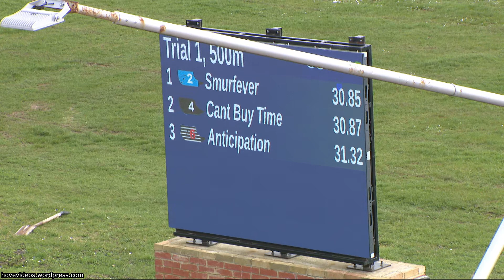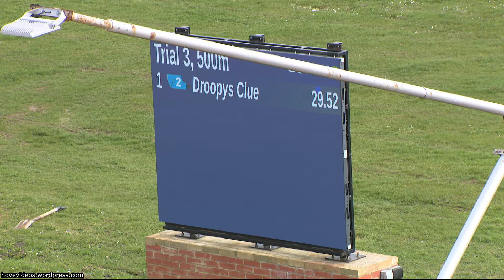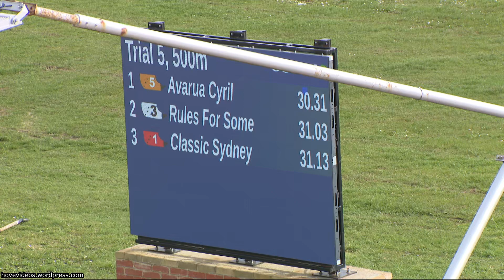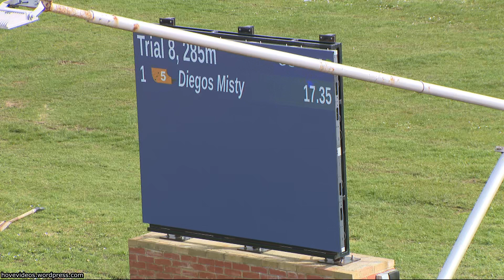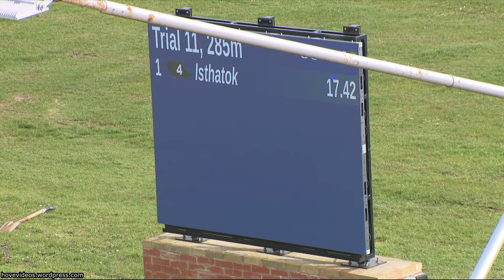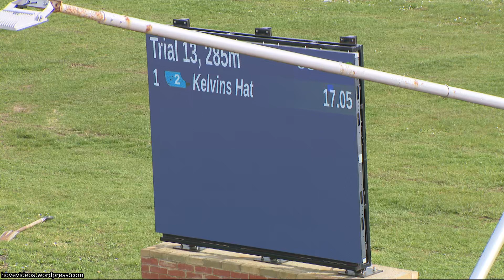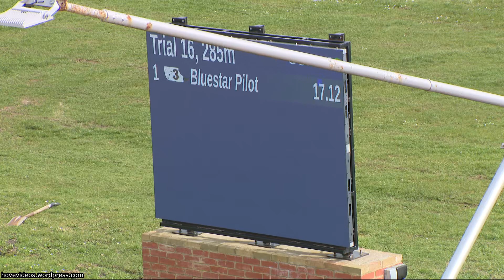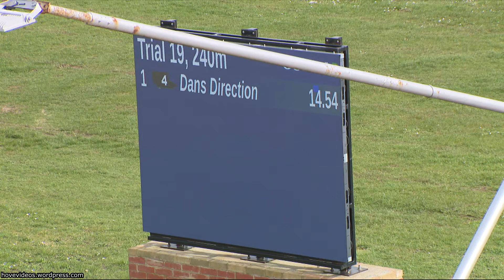Hove Greyhound Trials 25/3/24